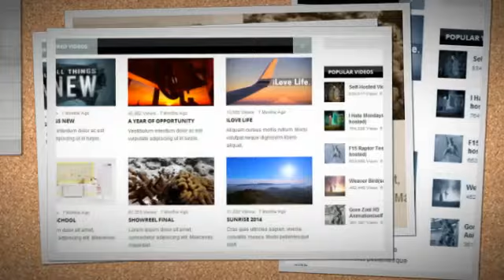VideoTube A Self-Hosted Video Streaming Theme + Download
VideoTube is a self hosted video streaming wordpress theme, it has built in video player that can self host your videos and as well as third party video such as youtube,vimeo and every other video serving website. Videotube is styled to look like a magazine theme that serves videos instead of articles, with tons of features one of them is the video playlist of your featured videos which you can display on the homepage. Videotube is fully customizable with its built in layout builder, color scheme manager and page templates you can customize your theme on a whole different level.